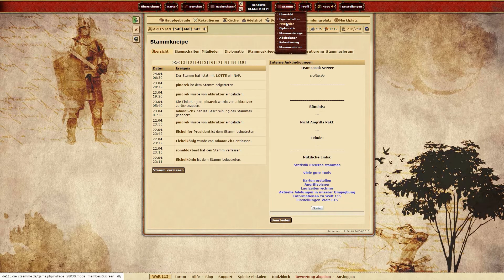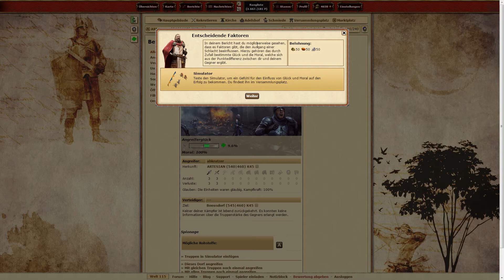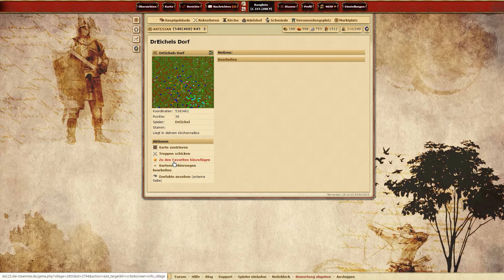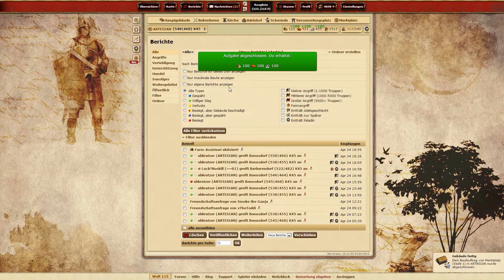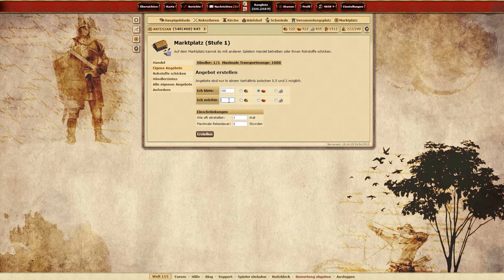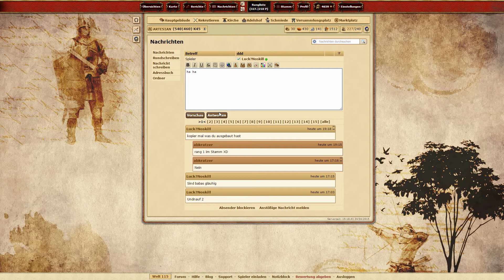Rang 1 im Stamm ★ 003 ★ Die Stämme ★ Season 2 ★ Let´s Play ★ HD+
Da zieh ich vorbei ^^

Mit diesem Link kannst du ein Dorf direkt bei mir errichten

Die Stämme ist ein Browsergame, das im Mittelalter spielt. Jeder Spieler ist Herrscher eines kleinen Dorfes, dem er zu Ruhm und Macht verhelfen soll.

Wenn Du etwas bei Amazon kaufst, verwende bitte diesen